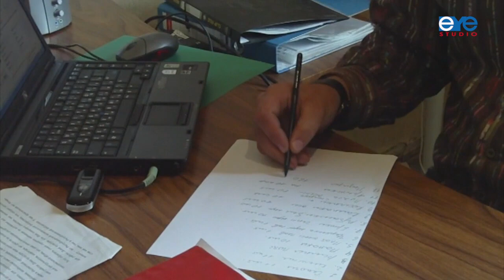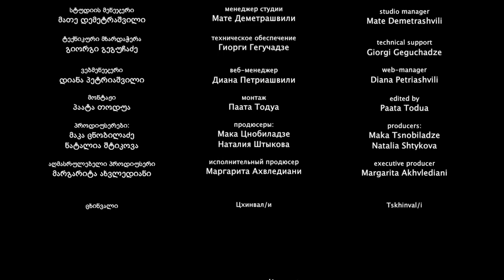White and red